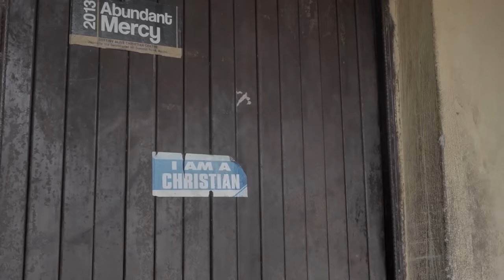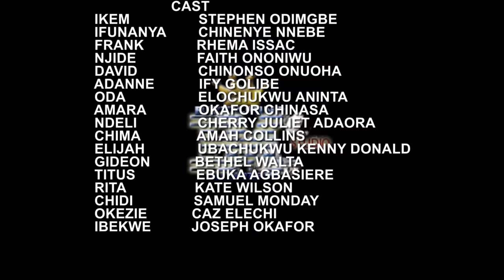ENDLESS LOVE (Full Movie) Stephen Odimgbe/Chinenye Nnebe/Rhema 2021 Latest Nigerian Nollywood Movie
Beauty and money they say catches attention but love and character catches the heart.

A billionaire boss lady monalisa (Sonia Uche) meets a notorious bus conductor kuti (Ray Emodi) when she bashed someone's car in his territory and he helped her settle the issue. At first the meeting seems like a blessing but it quickly into something else when monalisa realised the bus conductor is madly in love with her.
FEATURING: Stephen Odimgbe, Chinenye Nnebe, Rhema Isaac and more...